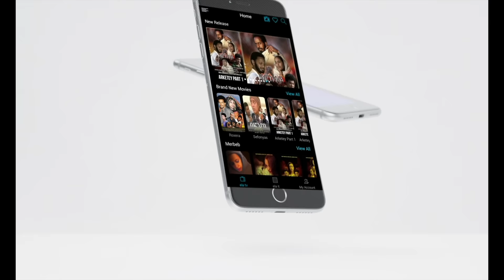ela tv - Johnny Bro - Siker Yiker - New Ethiopian Music 2022 - ( Official Music Video )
ela tv presents  - Johnny Bro - Siker Yiker - New Ethiopian Music 2022 -